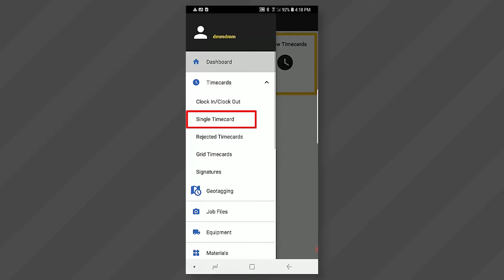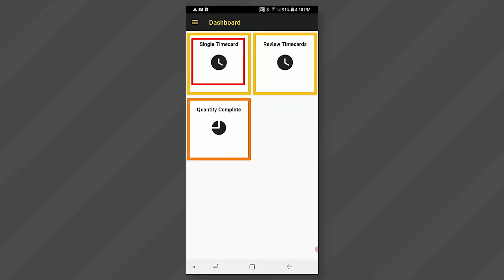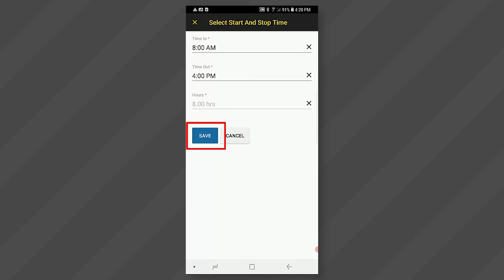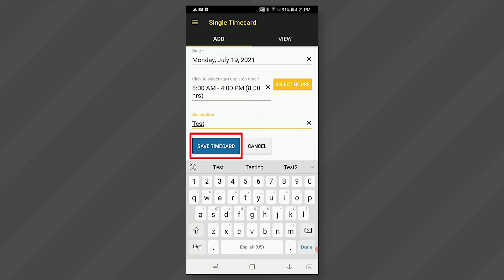Ingresar una sola tarjeta de tiempo en la aplicación móvil de Foundation en un dispositivo Android